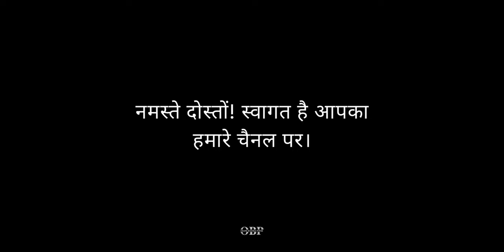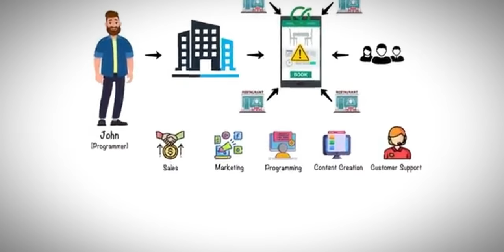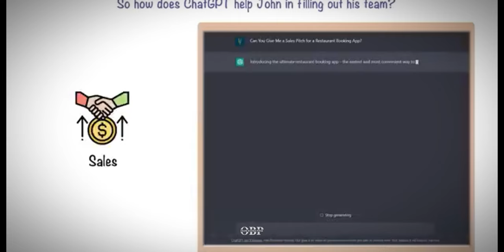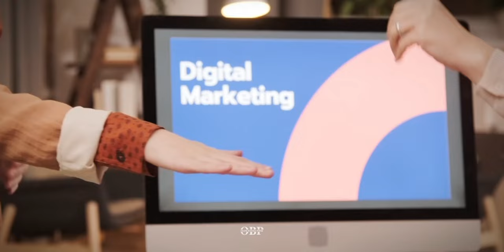ChartGPT से पैसे कमाने के 12 आसान तरींके 🤑 | Online work without Investment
चैटजीपीटी से पैसे कैसे कमाएँ: 12 तरीके | How To Make Money With ChatGPT: 12 Ways

 ☛ Join MyTelegram Channel
• Daily Share Market News 📰
 • Live Market Analysis 👀
• Daily Options Trading Level 📊
• Daily Stocks Trading Level 🎗️
• Daily Zeho Hero Level 🤑
• Proper Entry & Exit 🎯
• Business Information 📢
• Investing Tips & Tricks ✌️
 • 90 % Accuracy 💯

➡️ Cosmofeed - Sell what you create and earn big! :-

➡️ GroMo : Sell Finacial Product - Earn 1 Lakh Per Month :-

🔸 Angel One 🔸
• Start Investing In Stock Market By Opening You Free Account & Get Rs 500 Free Brokerage.

Also, Refer and Earn up to Rs 5000 Vouchers per account opening. Just open your own Demat account and share the refer link with your friends and start earning.

🔸Groww  App🔸
Open a Free Demat Account on Groww Broking:-

Start Investing in the Stock Market by Opening Your Free Account & Get Rs 500 Free Brokerage.

🔸Upstox🔸
Open a Free Demat Account on Upstox :-

Opening an Upstox account is easy-peasy. All you need is your PAN + Aadhaar. You can sign up online using my link within the next 7 days: